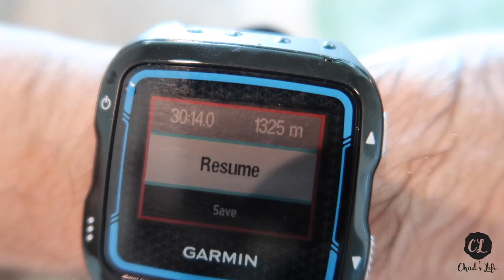Swimming...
ITEMS I USE:
+ Stock media provided by:

S U B S C R I B E please - it won't cost you anything!